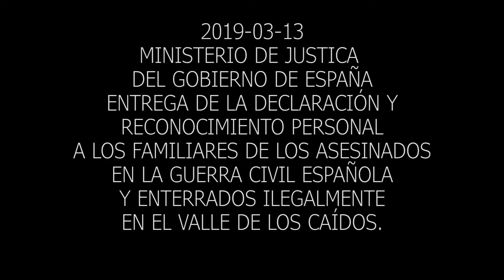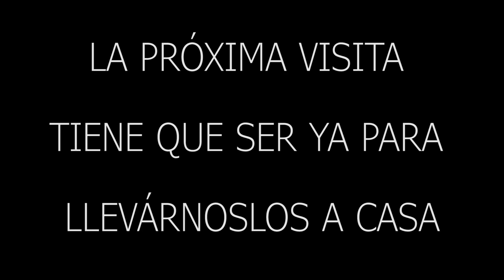2019 03 13 MINISTERIO DE JUSTICIA VALLE DE LOS CAIDOS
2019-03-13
MINISTERIO DE JUSTICIA DEL GOBIERNO DE ESPAÑA
ENTREGA DE LA DECLARACIÓN Y RECONOCIMIENTO PERSONAL
A LOS FAMILIARES DE LOS ASESINADOS  EN LA GUERRA CIVIL ESPAÑOLA Y ENTERRADOS ILEGALMENTE EN EL VALLE DE LOS CAÍDOS.